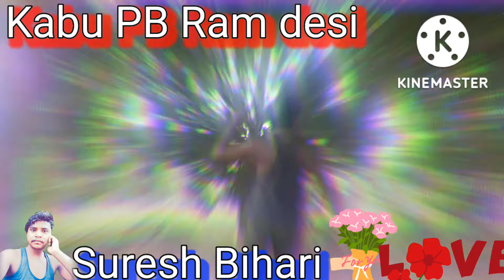3 September 2022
Bihari shehdCan you 🤙 call me back?ol Holahf
hjghvk